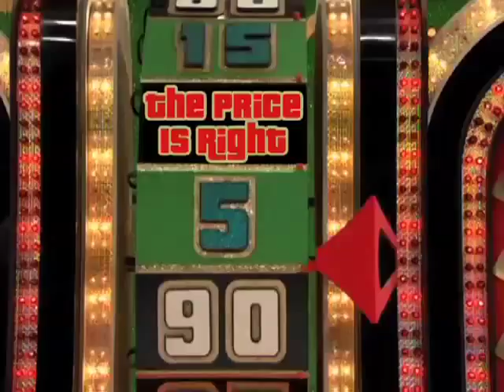The Price is Right Movie- Trailer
A teaser trailer for the upcoming Price is Right movie.